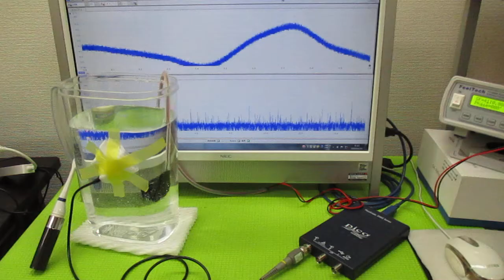超音波を利用した「振動計測技術」